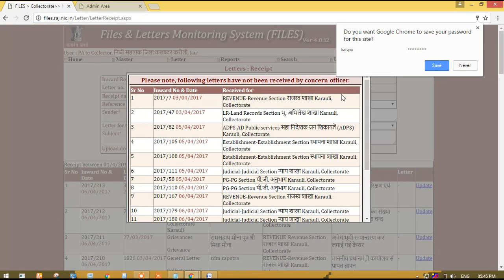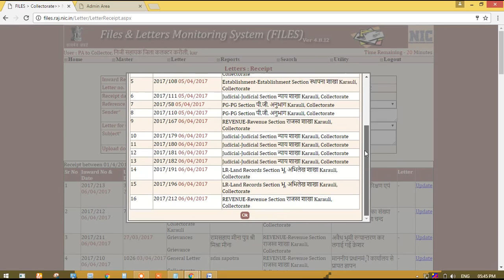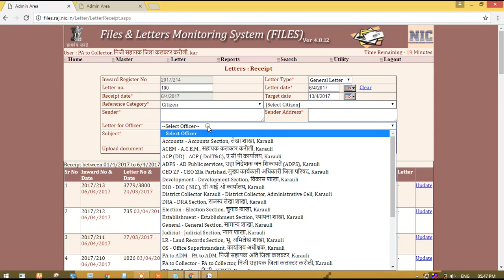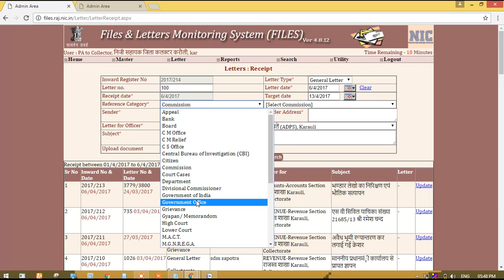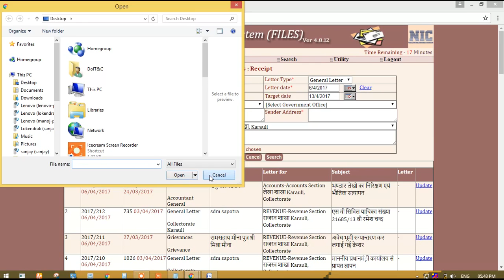Files and Letters Online Monitering System(How to send a Letter Online)06-04-17